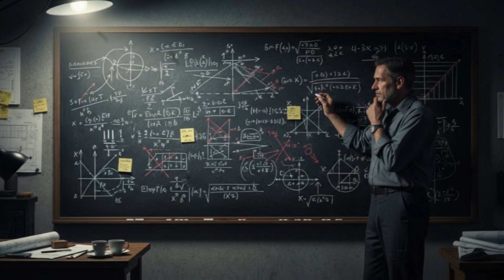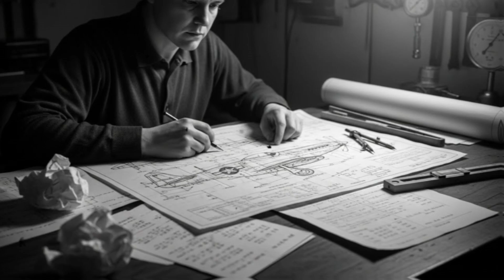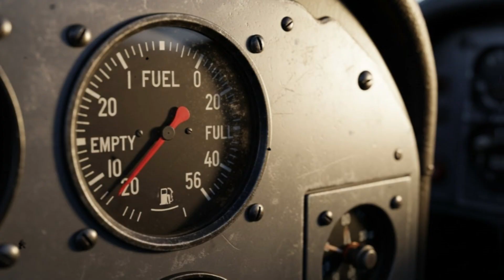Japanese Engineers Swore It Was Impossible — American Mustangs Did It Anyway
In 1945, Japanese engineers were certain American fighters could never reach Tokyo. The numbers proved it. The fuel didn’t exist. The distance was too great. Yet on April 7th, 1945, Japanese pilots climbing to intercept B-29 bombers saw the impossible—P-51 Mustangs flying directly over the capital. This video explains how the United States overcame a lethal strategic problem: B-29s could bomb Tokyo, but without escorts they were suffering unsustainable losses. The P-51D Mustang had the performance to protect them, but not the range—until engineers introduced lightweight 150-gallon drop tanks and a carefully optimized high-altitude, fuel-lean mission profile. With these changes, the Mustang could stretch its reach just far enough to escort bombers from Iwo Jima to Tokyo and back. There was no margin for error, but the mission succeeded, overturning Japan’s assumptions and proving that the “impossible” was achievable.